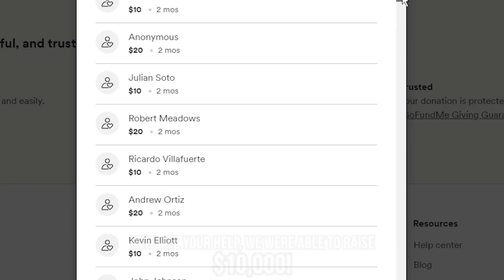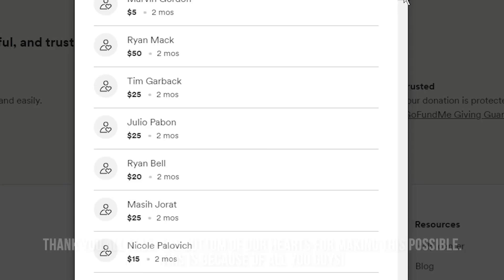I wish there was more people in the world like Nestor! Stay strong my friend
Fighting to win Nestor's battle against kidney cancer was a team effort, and we couldn't have done it without the support of our community. Nestor was in a difficult situation, facing both kidney cancer and the challenge of caring for his beloved fish. After nearly 3 months of hard work, we have now officially raised the $10,000! His story of hope is one full of courage and resilience. We are truly grateful for everyone who donated and helped make this possible. Our prayers are with him and his family.